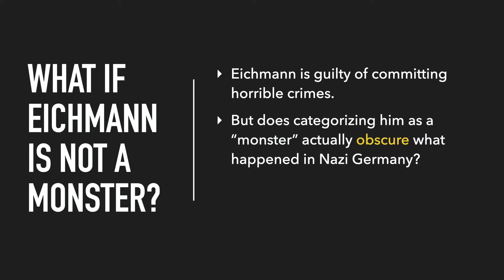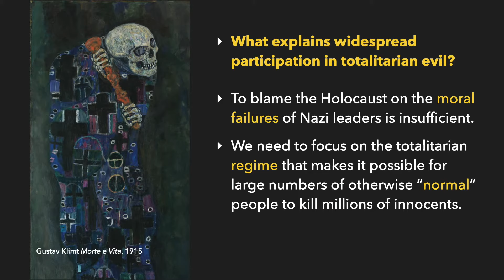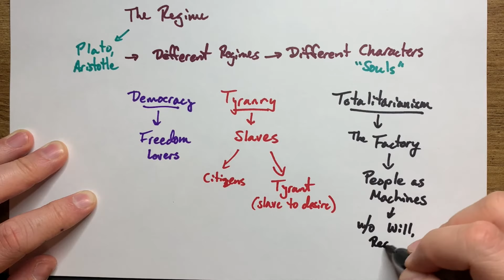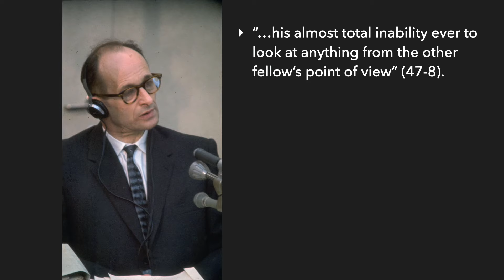Hannah Arendt Eichmann in Jerusalem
Hannah Arendt's Eichmann in Jerusalem: A Report on the Banality of Evil is one of the most important books ever written on the subject of totalitarianism. Dr. Andrew Moore (Associate Professor of Great Books at St. Thomas University) provides an introduction to Arendt's thought, specifically her arguments about agency, responsibility, and thoughtlessness in the totalitarian context.

How, according to Arendt, does the totalitarian regime produce thoughtless citizens and what consequences does that have for moral and political agency?

I use Instagram to keep in touch with students and friends.

📗 STUDY WITH ME: Learn about the Great Books Program at St. Thomas University 🇨🇦

Shakespeare between Machiavelli and Hobbes: Dead Body Politics

Magic in Early Modern England: Literature, Politics and Supernatural Power